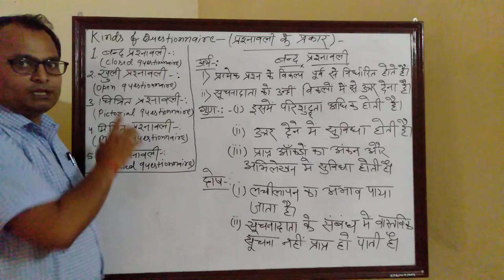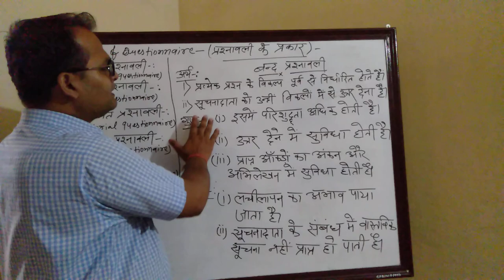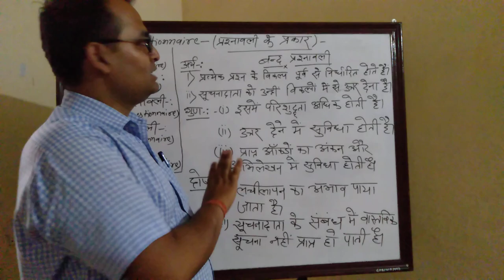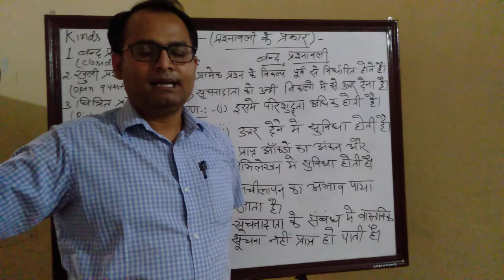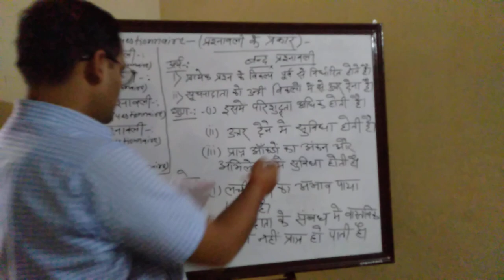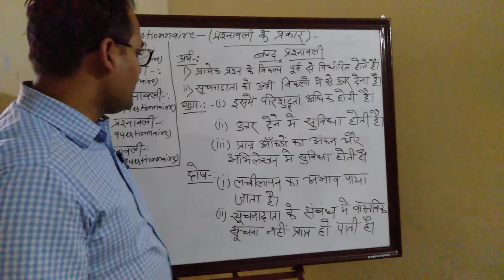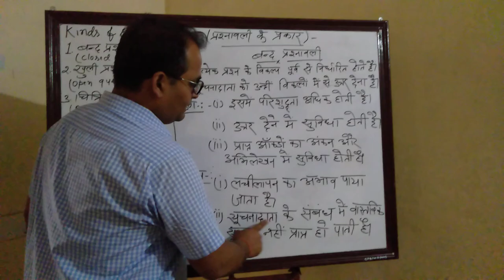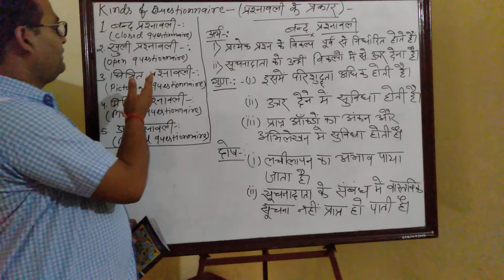Prof. C. N. Jha (Grizzly College of Education, jhumri telaiya, koderma)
Type of questionnaire (Closed Questionnaire)